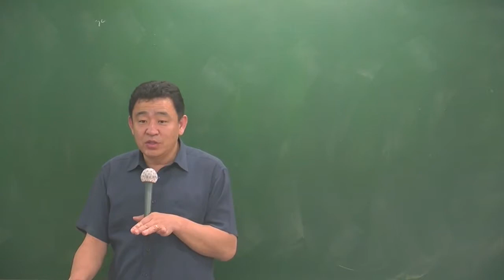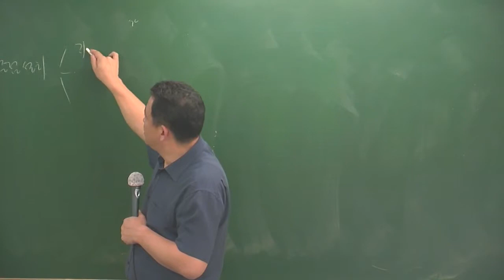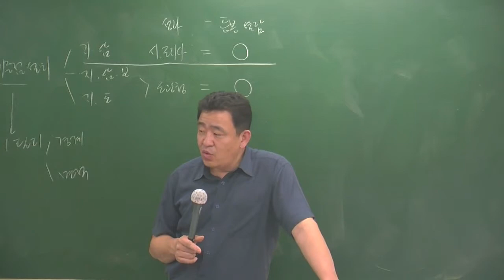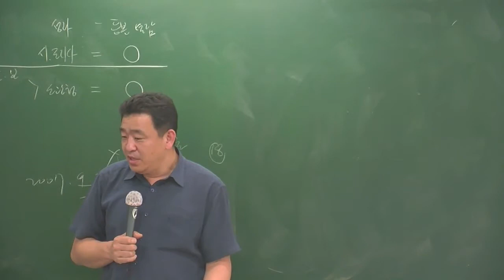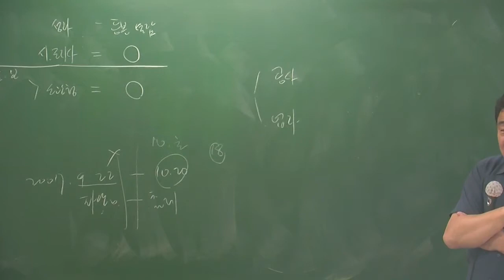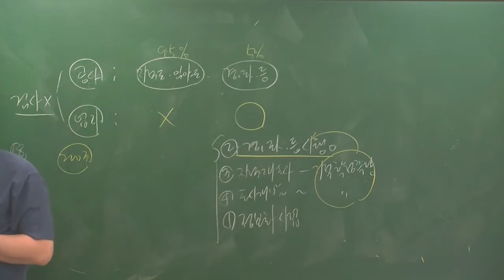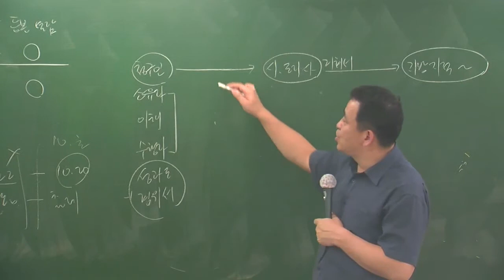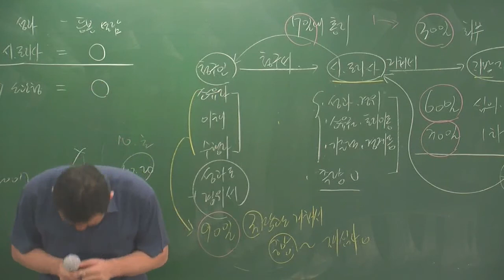공시5-6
5월 심화과정